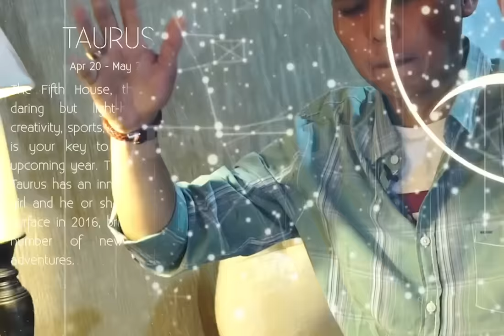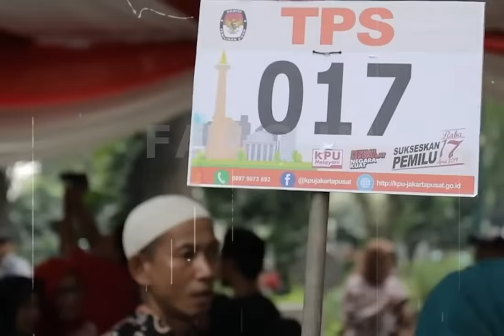Pemilu 2024!! Ramalan Gumay?!Wajib nonton!!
Hai bro and sis! Pesta demokrasi benerapa tahun lagi akan segera dilaksanakan, kali ini Hard Gumay nekat memprediksi dan melihat calon presiden masa depan Republik Indonesia! Kalau Bro and Sist peduli dengan tanah air bangsa ini silakan tonton sampai habis dan boleh berkomentar  positif untuk memajukan negara kita Indonesia tercinta! Apakah pilihan kalian sesuai dengan Ramalan Hard Gumay??!!